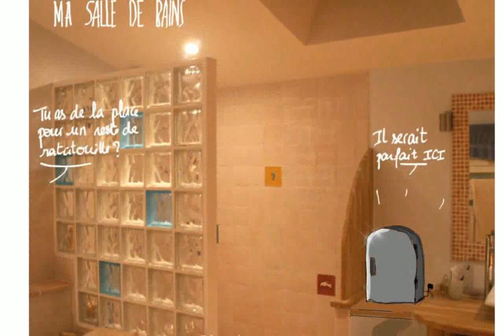Salle De Bains Douche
salle de bain douche italienne design
salle de bains
salle de bains douche à l'italienne
salle de bain douche italienne photo
arthur salle de bains
Douche salle de bain
Création-Rénovation-salle de bain-douche-lave mains-ws suspendues-Caen-14
salle de bains framed art
salle de bain douche italienne et baignoire
salle de bains douche et baignoire
salle de bains douche leroy merlin
Salle de bains-aménagement-agencement-douche à l'italienne-toilettes suspendues-Ouistreham.wmv
salle de bain douche céramique
salle de bain douche design
salle de bains douche italienne